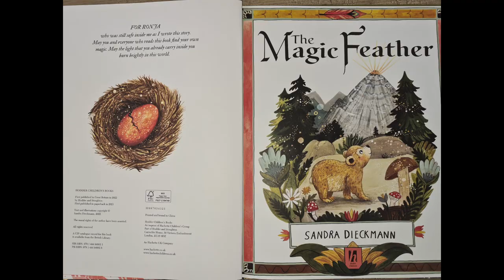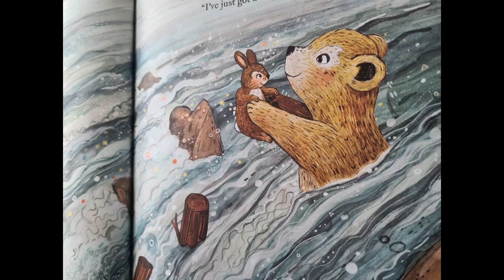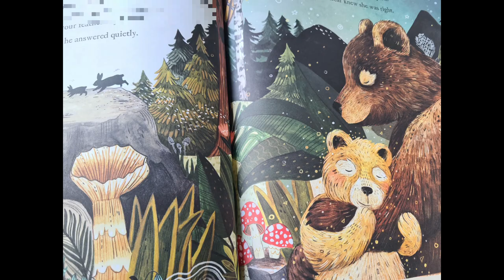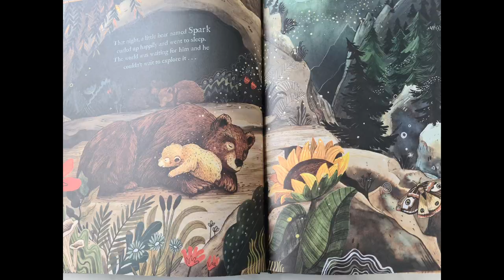The Magic Feather- a book by Sandra Dieckmann I A read along story for kids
Title: The Magic Feather
By: Sandra Dieckman